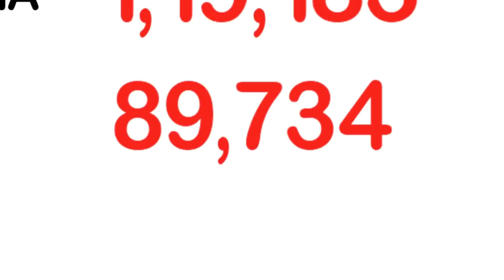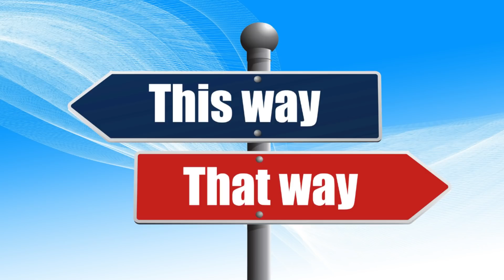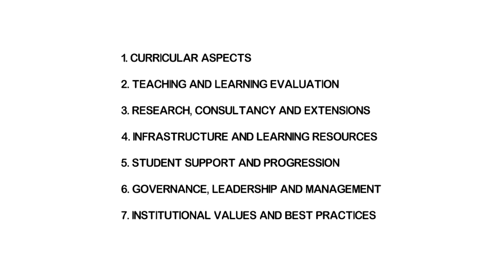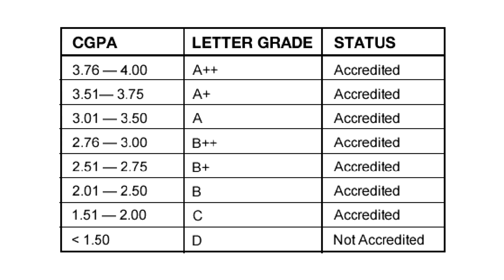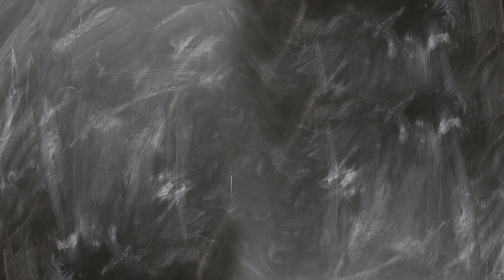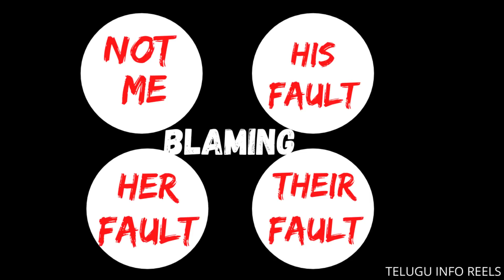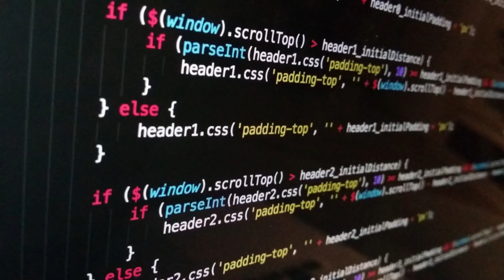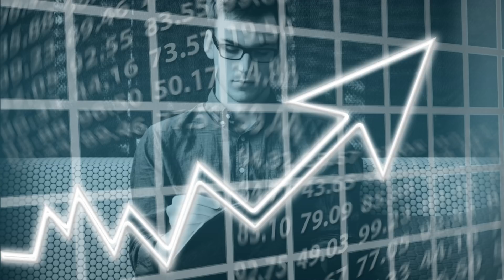Which branch is best CSE ECE EEE MECH CIVIL |Best Engineering Colleges in AP and TS BTechLife EAMCET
This video tells you about all the facts and myths about engineering colleges and engineering branches.
Life of a BTECH student.
Which branch have demand? What to select?
CSE
ECE
EEE
MECHANICAL
CIVIL
INSTRUMENTATION
CHEMICAL
PETROLIUM

Encourage us by liking, sharing and commenting.